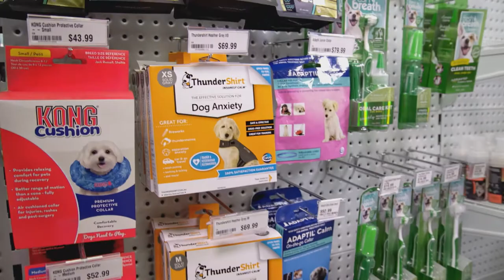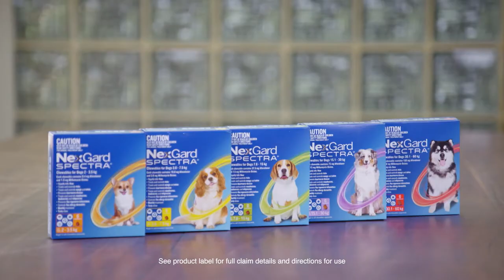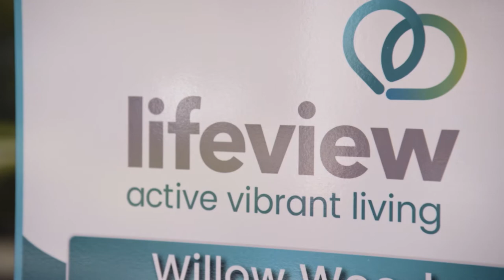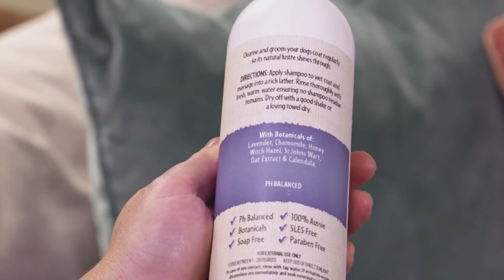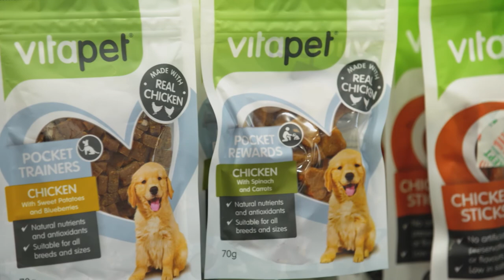Dog anxiety, positive dog training, dog grooming & health | Full Episode S7 Ep 1 | Pooches at Play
Join Australian dog trainer and dog behaviourist, Lara Shannon, and Veterinarian, Dr Melissa Meehan, as they share their top dog training tips, dog health and dog grooming advice in episode 1 of Pooches at Play Season 7.

Topics covered in this episode include:

- Adopting a dog with special needs, featuring Pepe the French Bulldog with Spina bifida
- Tips to understand and help dogs with anxiety
- How to motivate a dog and the importance of positive reinforcement dog training
- The Top 5 mistakes dog owners make when grooming their dog
- Pet-friendly aged care
- The beneficial life force of raw dog food
- What you need to know about anal glands in dogs, and
- Newfoundland Breed profile

for more dog training, pet health, dog grooming and other articles and videos.